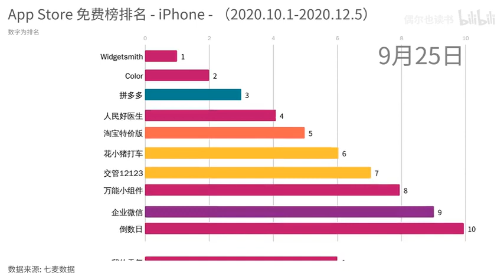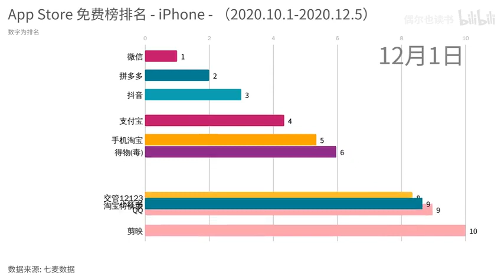近三个月（2020 10、11、12）中国区苹果 App Store 免费应用排名动态变化